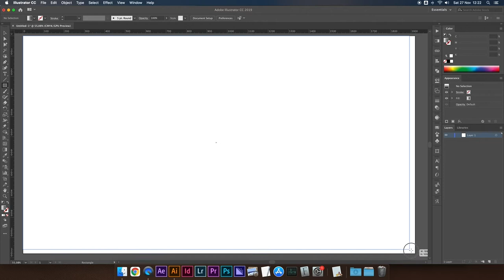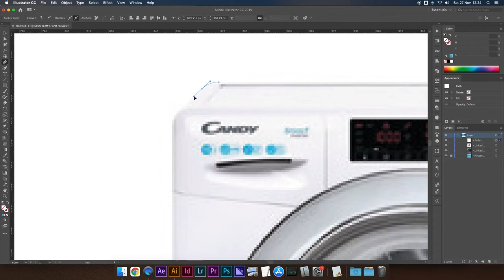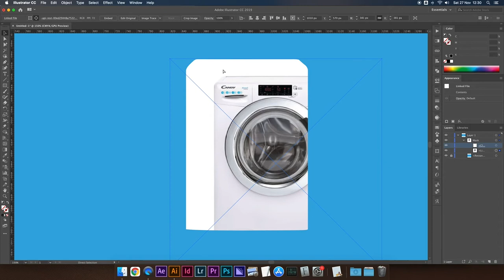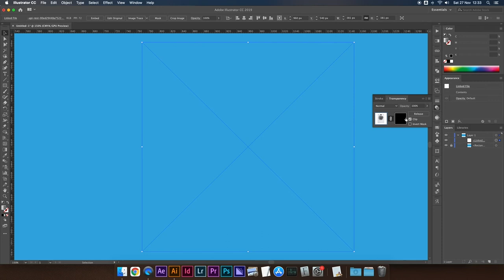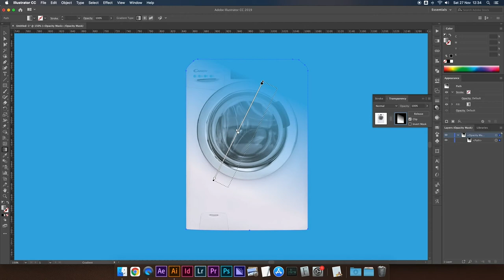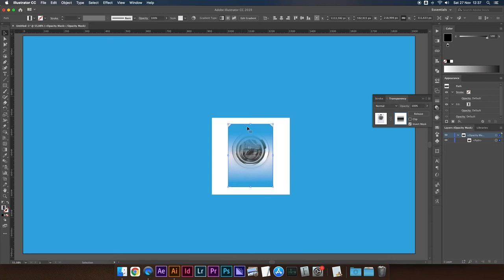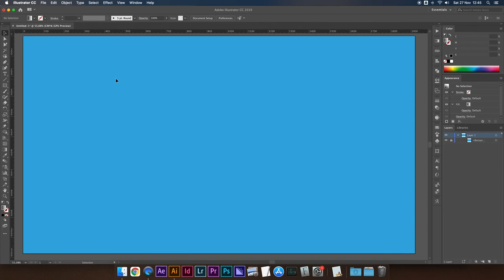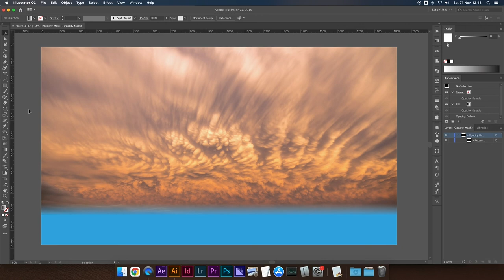COME SCONTORNARE con ILLUSTRATOR - Le MASCHERE di RITAGLIO - Tutorial Illustrator Italiano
In questo tutorial Illustrator Italiano impariamo a utilizzare le maschere di ritaglio come su Photoshop, applicandole a oggetti vettoriali e non! In questo modo potremo imparare come scontornare con Illustrator e ottenere ottimi risultati in pochissimo tempo!

🎙️ Rode VideoMicro

Chapters:
0:00 - Intro
1:35 - Impostare il progetto di Illustrator
2:10 - Importare una risorsa png
2:40 - Importare un jpg senza trasparenza
3:10 - Creare il tracciato di ritaglio
5:00 - Gestire lo scontorno di un oggetto con Illustrator
7:48 - Maschere di livello con sfumatura
12:44 - Come si scontorna un oggetto su Illustrator
13:48 - Maschere avanzate su Illustrator